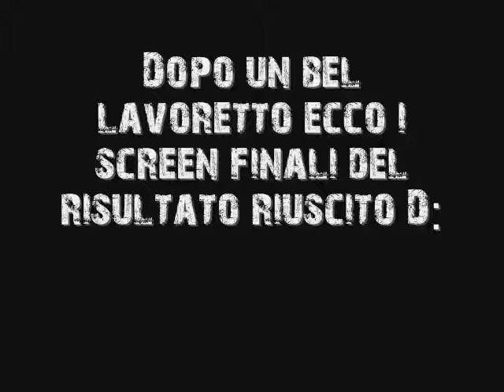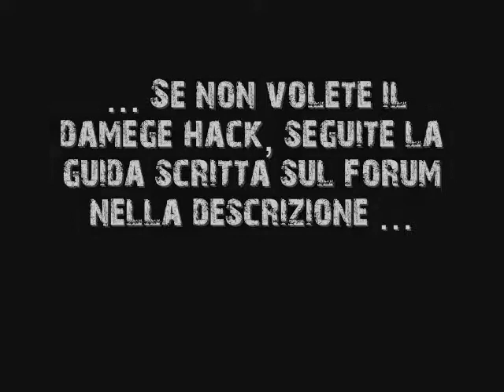Trailer Beta Client Full - Smile.wmv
Ciao a tutti, questi sono dei screen del mio client "versione beta", con qesto client si può usare :

Bot pesca
Bot exp
No Nebbia
Zoom Hack
Multihack
Damage Hack

PS : Siccome è una beta, è probabile che ci siano dei bug, sarei felice se mi scrivete qui se li riscontrate ... oppure su questo link ... :

Ciaooo